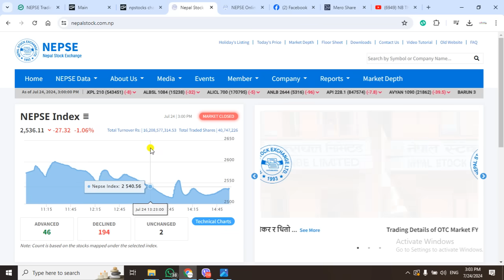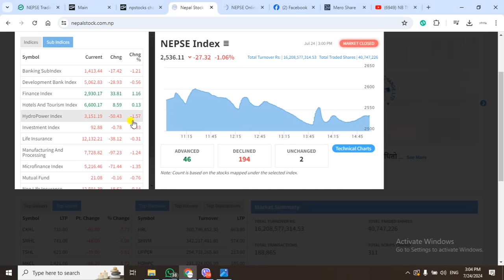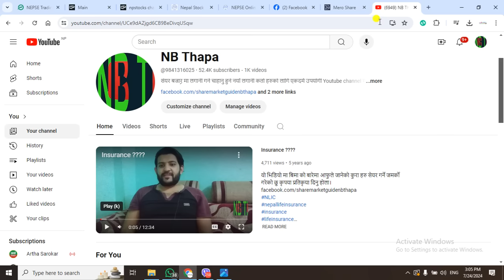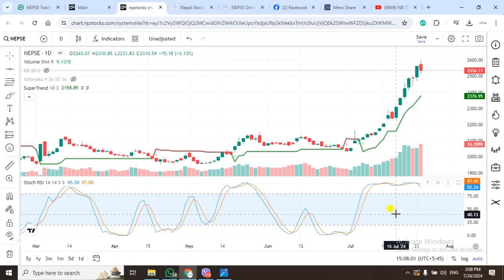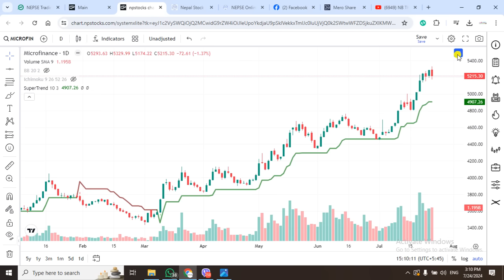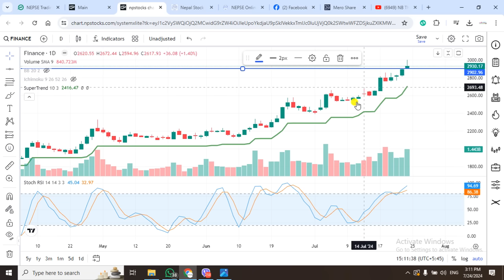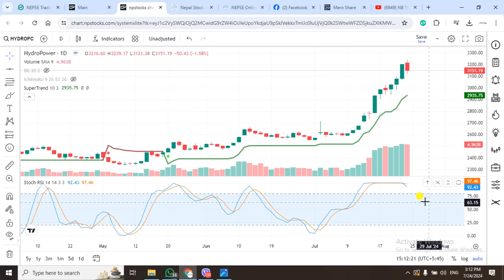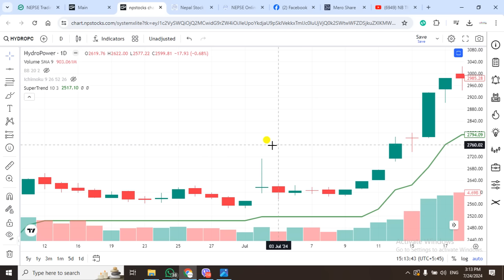Nepse Daily Update//Stock Analysis Nepal